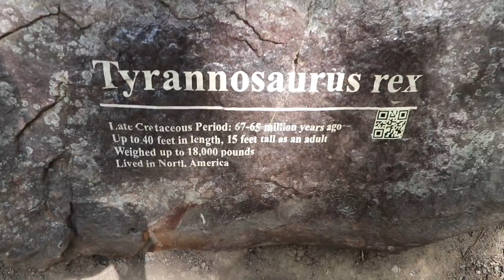Is This Considered Camping?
Kaylee goes on her first camping trip to the town that is famous for visits from the American gangster Al Capone.  It is also famous for its quartz crystals and hot springs.